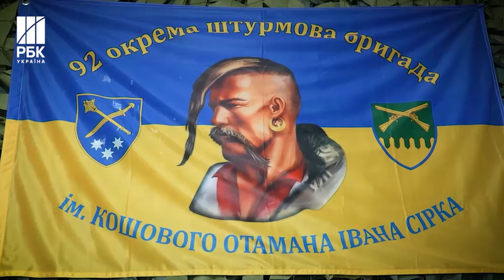“Те, що відбувається зараз провина усього світу” - Зеленський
Президент України Володимир Зеленський в інтерв'ю ABC News заявив, що для забезпечення більш ефективної оборони Харкова Україні потрібні сучасні системи протиповітряної оборони. Він висловив переконання, що достатньо буде двох систем Patriot. Зеленський наголосив, що ситуація дуже серйозна, і втрата Харкова неприпустима. Він вважає, що дві системи Patriot забезпечать недосяжність для окупації міста Росією. Відповідаючи на питання щодо винуватців нового загострення на Харківському напрямку, Зеленський вказав на всесвітню спільну відповідальність. Він вважає, що світ мав можливість запобігти окупації, але зараз може допомогти у відстоюванні мирного майбутнього.